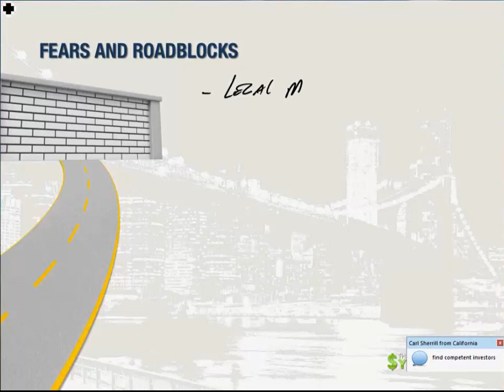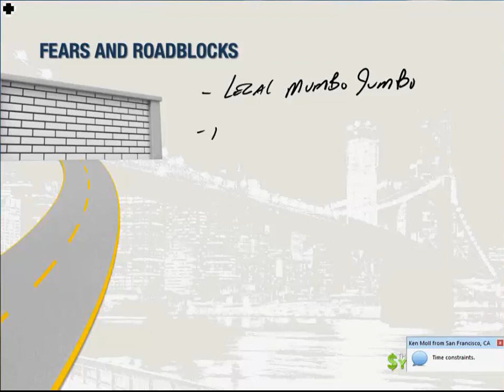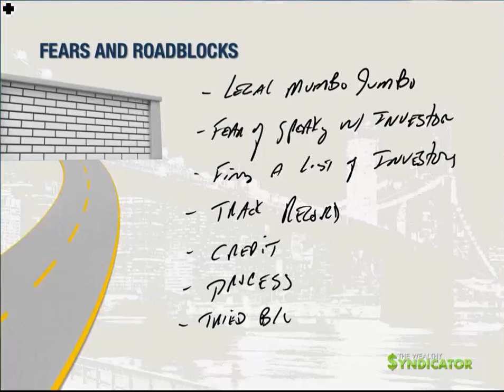Syndication Fears and Roadblocks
What's holding you back from real estate syndication?  Check out this short video clip and see if you share any of these syndication fears and roadblocks.

If you want help in overcoming them and WANT MORE FREE RESOURCES...We have tons of other free articles, interviews, tutorials, books and training